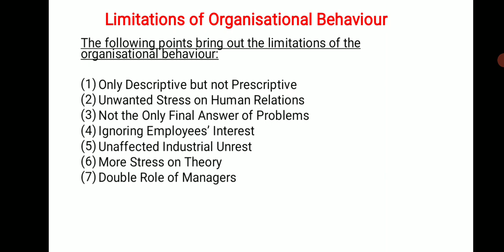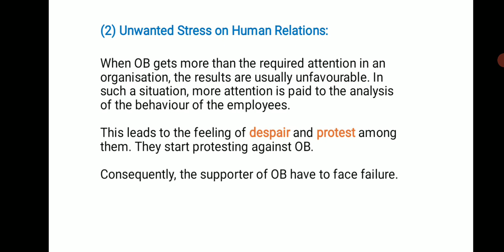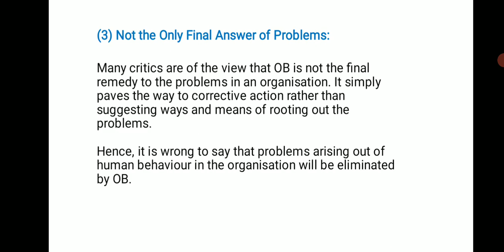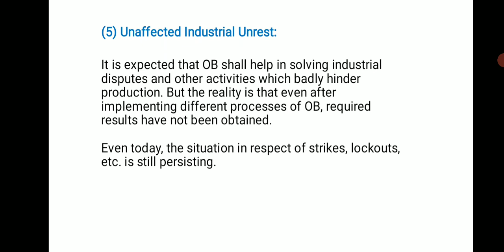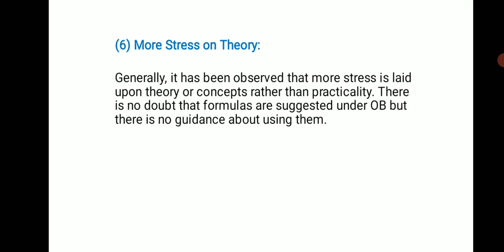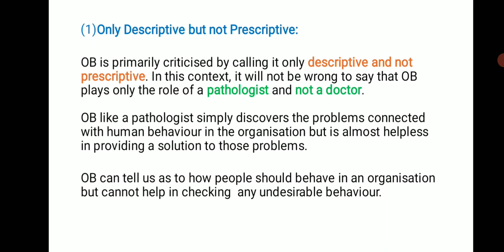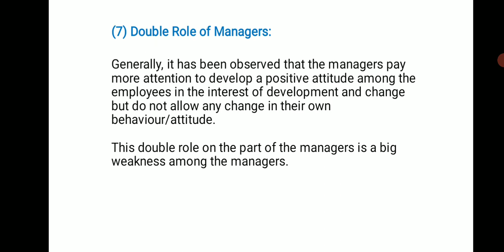Lecture -7 || Limitations of OB